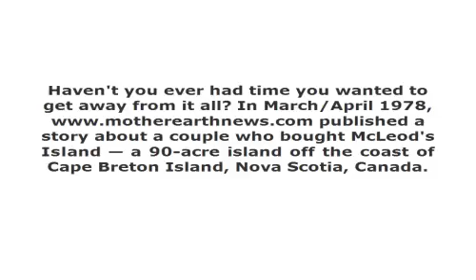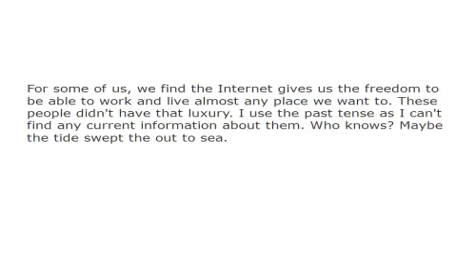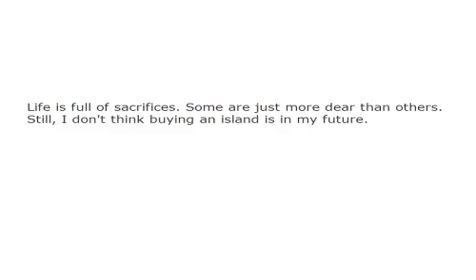Get Away From It All 332